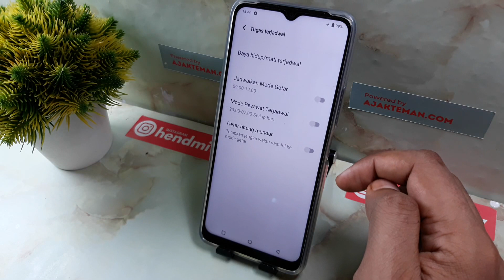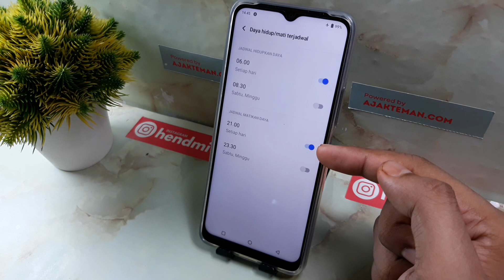Cara Membuat Hp Mati Sendiri Pada Jam Tertentu Vivo